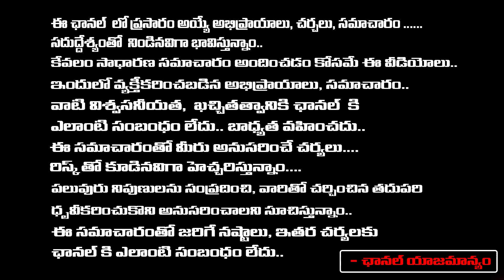Sexual Assault On Malayalam Heroine, Dispute in Court? Star Hero In Risk | Charan | RED TV TELUGU